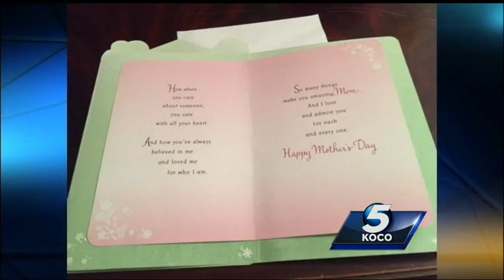Caught on camera: Good Samaritan's chase of Edmond burglary suspect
A bold burglar struck an Edmond home Thursday in broad daylight, but a brave neighbor chased him down while recording the ordeal on his smartphone.